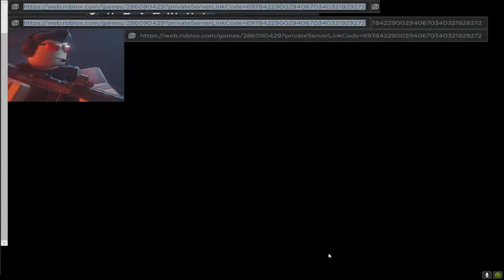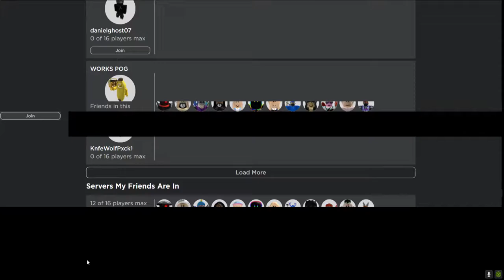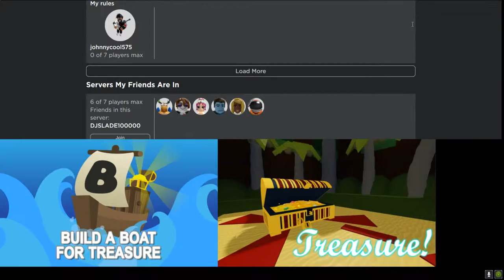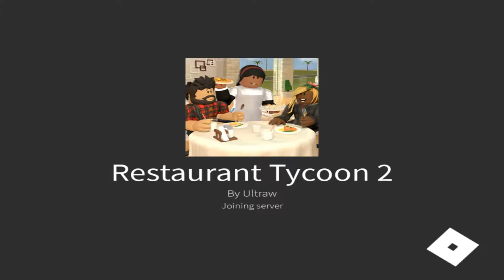arsenal and stuff